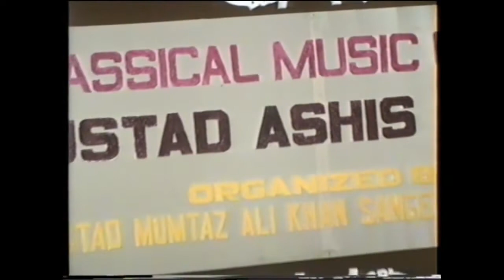Ustad Aashish Khan | Sarod Program (Part - 2) | ওস্তাদ আশীষ খান | সরোদের অনুষ্ঠান (দ্বিতীয় অংশ)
It is a classical music sarod program of Aashish Khan, organized by Ustad Mumtaz Ali Khan Sangeet Parishad, which was held in Dhaka, Bangladesh. Meher Nigar Khan (Reba Mumtaz) was the President of this organization. (She was the eldest daughter of Ustad Mumtaz Ali Khan. Bengal's folk-lore maestro Ustad Mumtaz Ali Khan was a Bangladeshi singer, lyricist, composer and collector of songs. He was awarded Ekushey Padak in 1981 by the Government of Bangladesh.) Ustad Aashish Khan dedicated this program to the memory of Ustad Mumtaz Ali Khan.

Aashish Khan Debsharma (born 5 December 1939) is an Indian classical musician, a player of the sarod. He was nominated for a Grammy Award in 2006 in the 'Best World Music' category for his album "Golden Strings of the Sarode". He is also a recipient of the Sangeet Natak Akademi Award. Besides being a performer, composer, and conductor, he is also an adjunct professor of Indian classical music at the California Institute of the Arts, and the University of California at Santa Cruz, in the United States.

There were other well-known artistes, who were sitting in the audience to enjoy listening to Aashish Khan's playing sarod. They were Bangladeshi musicians - Ustad Yasin Khan, Ustad Shahadat Hossain Khan, Ustad Kiriti Hossain Khan (from Kolkata, India),  Bangladeshi renowned singers Syed Abdul Hadi,  Hasina Momtaj,  Indra Mohan Rajbongshi (well-known folk singer) and Ustad Mumtaz Ali Khan's two more daughters - Dipu Mumtaz and Rupu Khan.